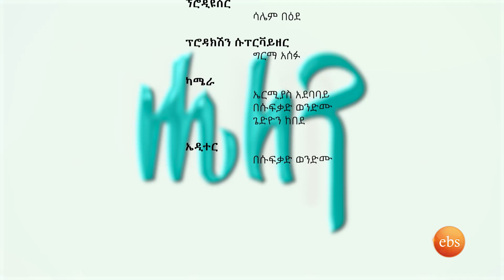"አካል ጉዳተኞች ጥገኛ ናቸው የሚባለው ልክ አይደለም" ይቻላልን ችለው ያሳዩን እንግዶች /ሄለን ሾው/HELEN SHOW/